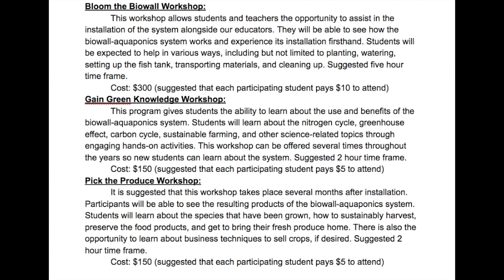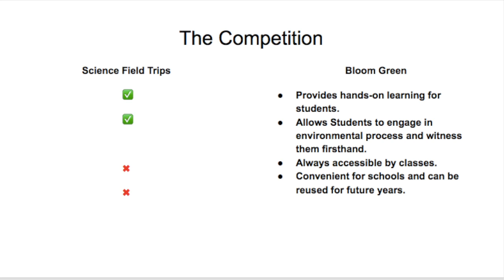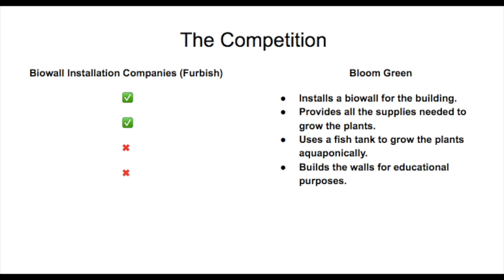Hanna Berger's PiES Green Idea Factory Competition Video 2016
Hanna Berger's PiES Competition 2016 video.